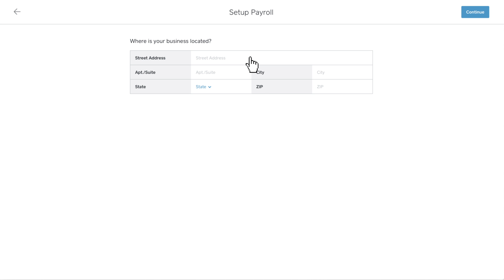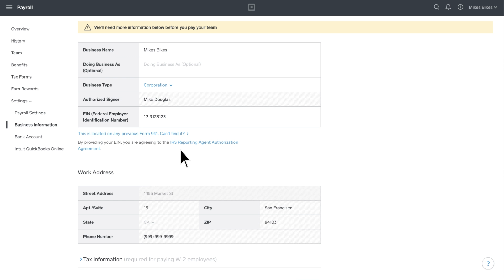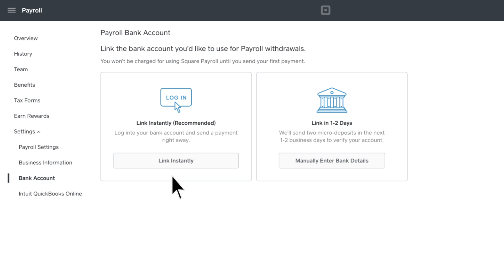Getting Started with Square Payroll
Whether you’re new to payroll or switching from another provider, Square Payroll makes paying your team easy, and that includes getting started. This video will guide you through the process of setting up your account step by step. From adding team members to linking your bank account getting started with Square Payroll is fast and easy. Learn more about Square Payroll and all the tools we have to offer: